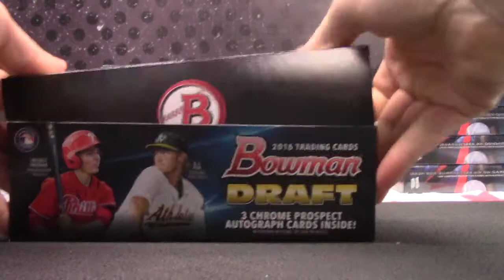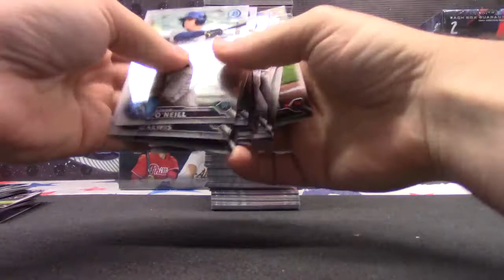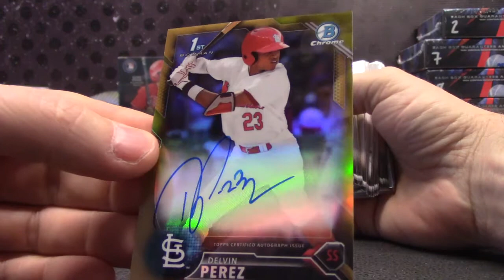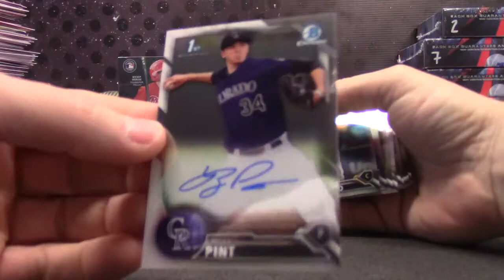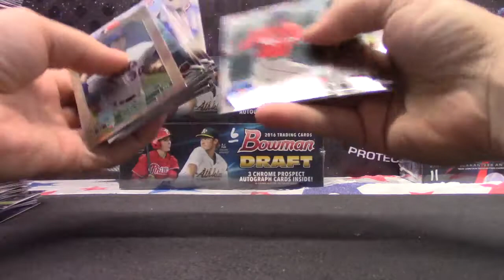JPR's 2016 Bowman Draft JUMBO Baseball Box Break